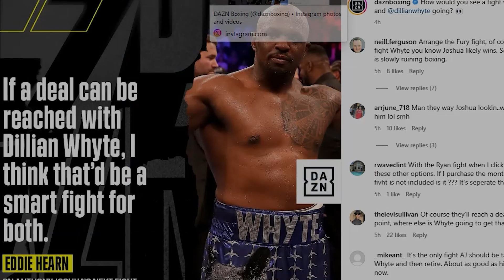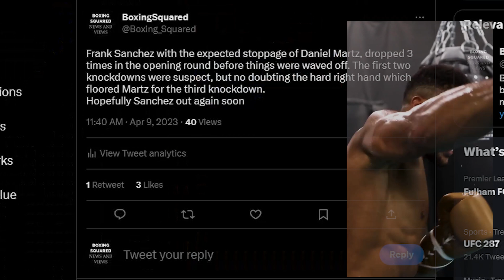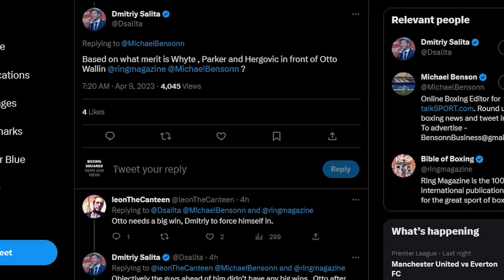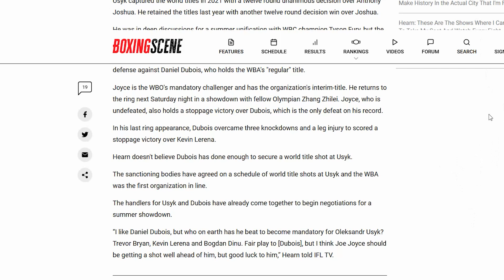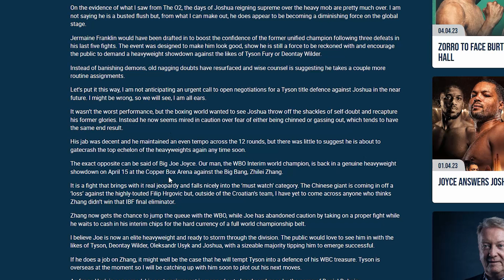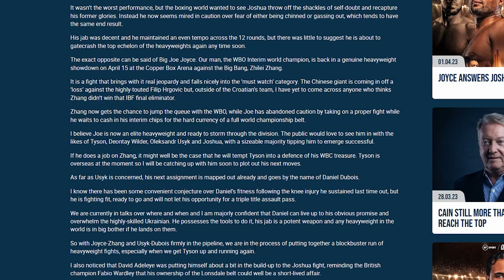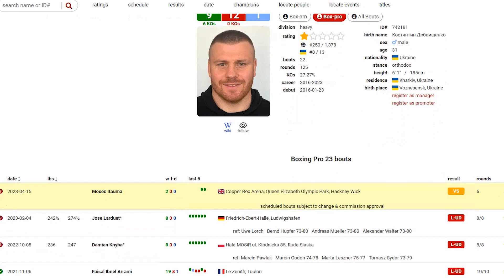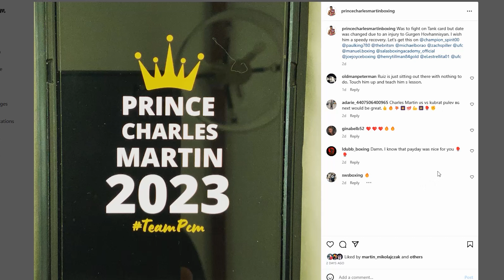NEWS MASH UP: ANTHONY JOSHUA, DILLIAN WHYTE, FRANK SANCHEZ & OTTO WALLIN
Join me, Boxing Squared, for a wrap of news & views from the heavyweight division. Featuring: Anthony Joshua, Dillian Whyte, Oleksandr Usyk, Frank Sanchez, Daniel Martz, Otto Wallin, Filip Hrgovic, Joe Joyce, Daniel Dubois, Zhang Zhilei, Moses Itauma, Charles Martin

Boxing Squared